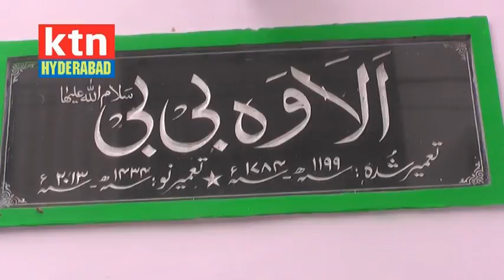4th Muharram Elephant Trail At Alawe Bibi 2017